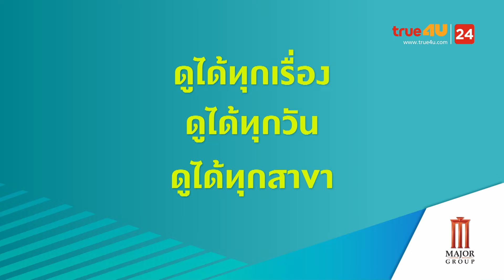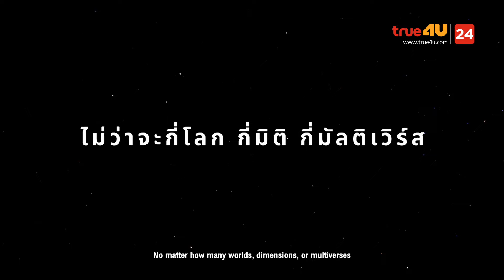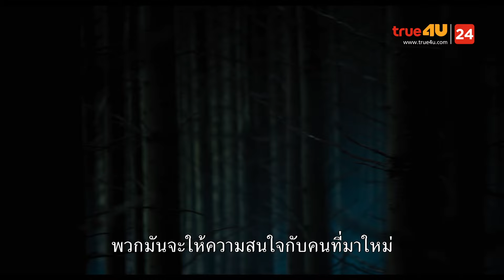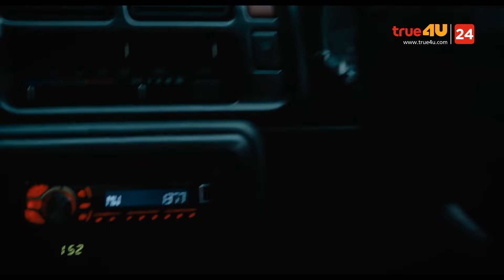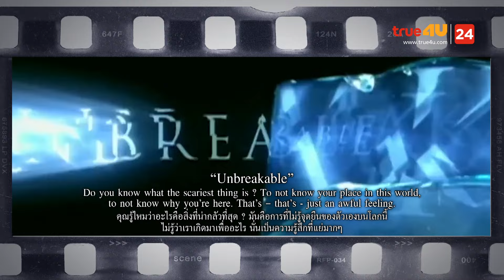สปอยหนัง รีวิวหนังน่าดู l รายการ Celluloid 2023 🎬 ดูหนังเด็ด ปี 2024 ก่อนใคร! [EP.26]